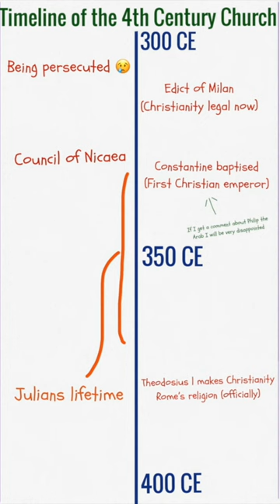The Last Pagan Emperor of Rome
A small video on the last pagan emperor of Rome (that anyone cares about at least) enjoy!